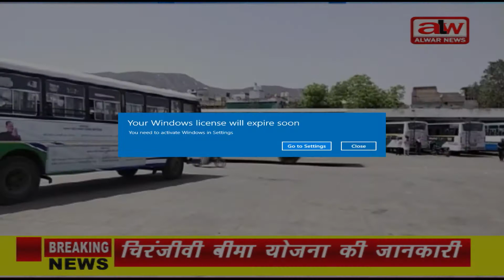रोडवेज प्रशासन भी कोरोना को लेकर हुआ अलर्ट//Alwar News//12-04-2021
alwar news